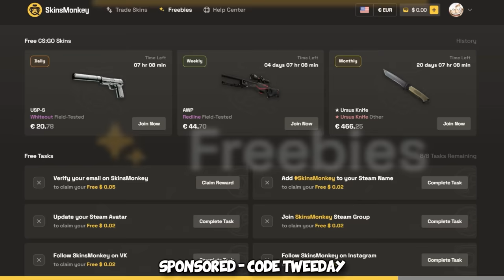I finally got UNBANNED AGAIN...